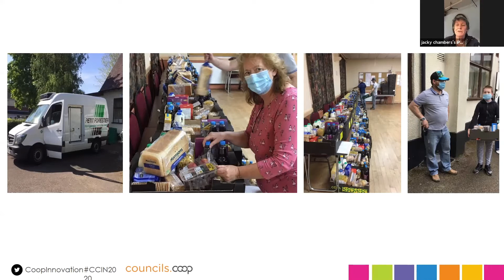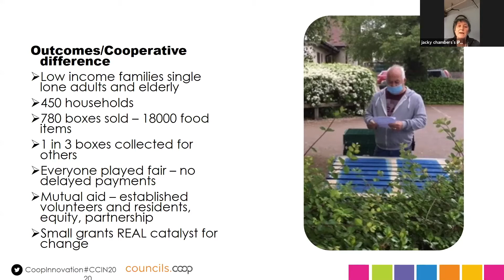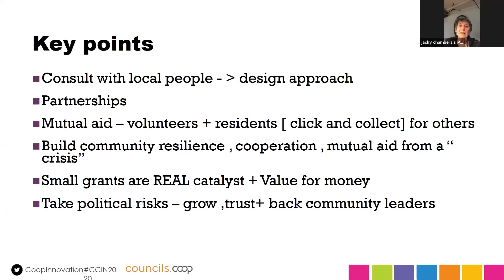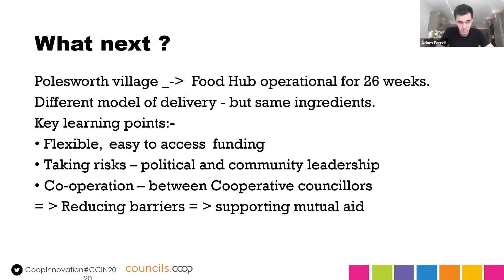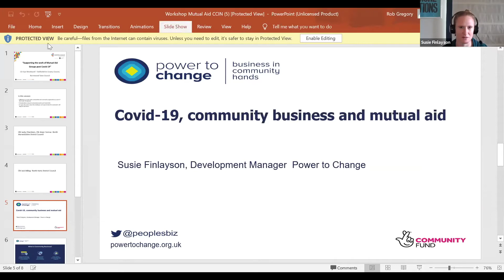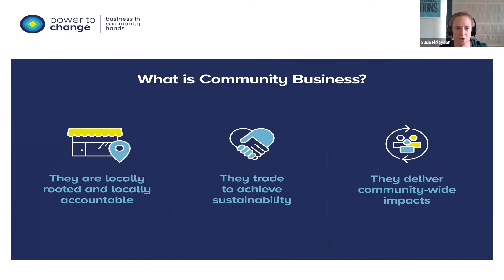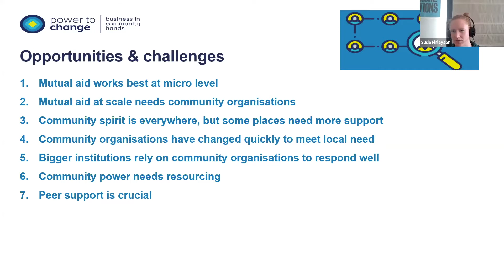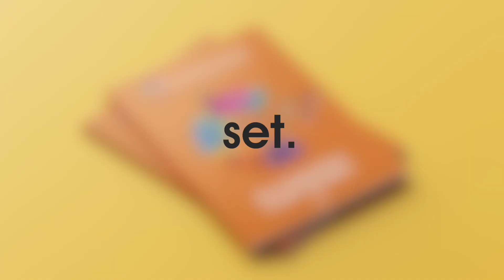CCIN Annual Conference 2020 - Day 1 - Workshop1 Supporting Mutual Aid Groups post Covid-19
Supporting the work of Mutual Aid Groups post Covid-19

Chair: Cllr Sue Woodward - Burntwood Town Council
Cllr Jacky Chambers - Labour & Coop Group North Warwickshire Borough Council
Cllr Adam Farrell - Labour & Coop Group, North Warwickshire Borough Council
Rob Gregory - Stevenage Borough Council
Susie Finlayson - Power to Change
Cllr Judi Billing MBE - North Herts District Council